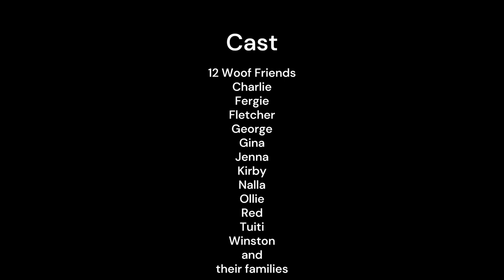Wild Corgi's Playtime Revealed - Wellington Welsh Corgi Club corgi corgi meet up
Watch as the adorable corgis of the Wellington Welsh Corgi Club have a blast during their playtime! If you love corgis, you won't want to miss this video!

Wellington Welsh Corgi Club July 2023 Meet-up Full Video
Harcout Park, Upper Hutt, Wellington, New Zealand
We had such a great time with everybody!

Special thanks to Michael (WWCC) as always 😃

Cast: Fletcher, George, Tuiti, Red, Kirby, Winston, Ollie, Jenna, Gina, Charlie, Nalla and Fergie (in the order of appearance)

Help @mycorgiart grow with your support 🐶